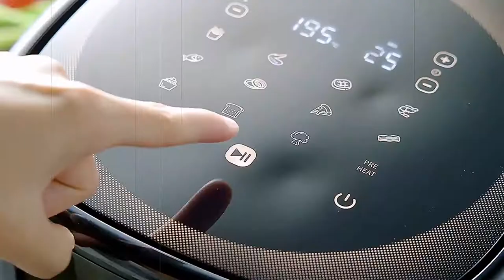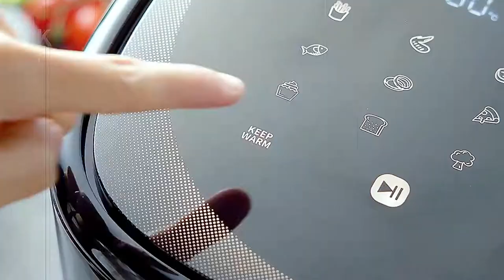Ultenic K10 Air Fryer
🔔 Bell